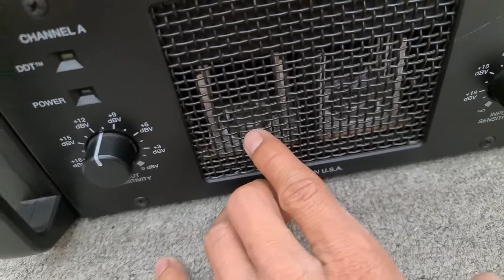Con Số 2 Nha Các Bác - POW Mỹ PEAVEY CS 400x - Quá Đẹp Chất Khỏi Bàn . Giá 8tr tại E Chiến